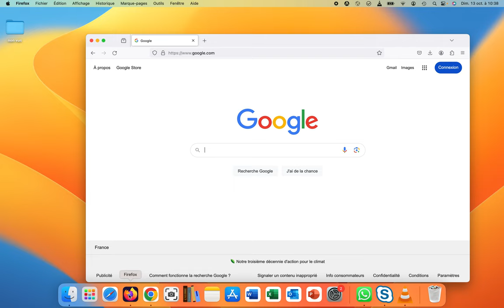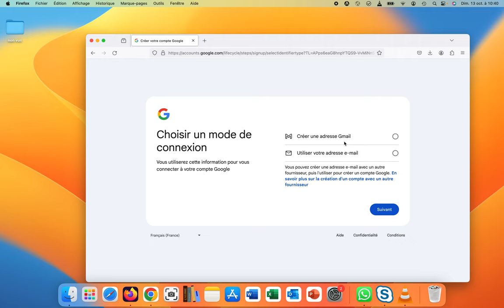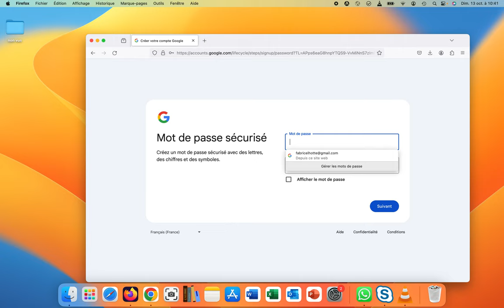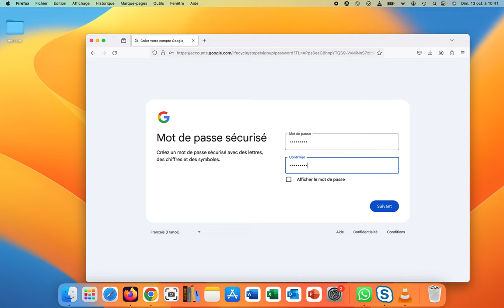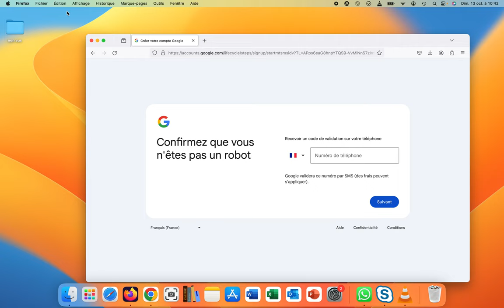Création d'un compte google (Google Forms 001)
Pour élaborer un questionnaire sur Google Forms, il faut disposer d'un compte Google. Vous trouverez ici un tutoriel pour la création de celui-ci.